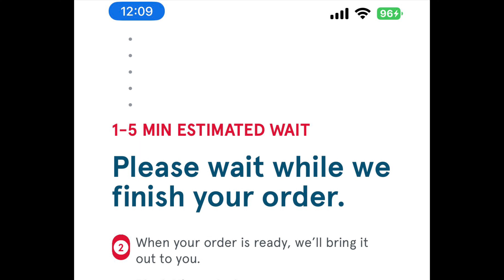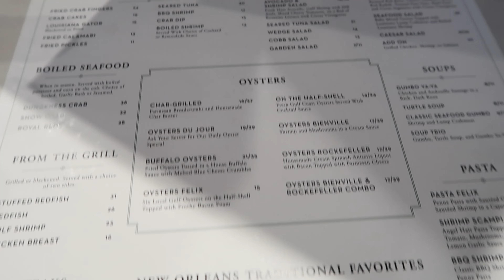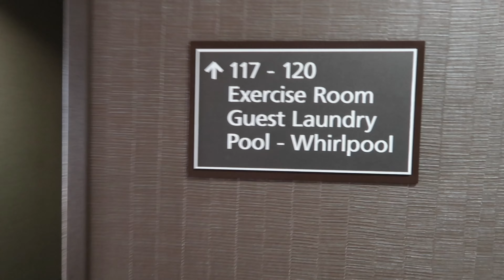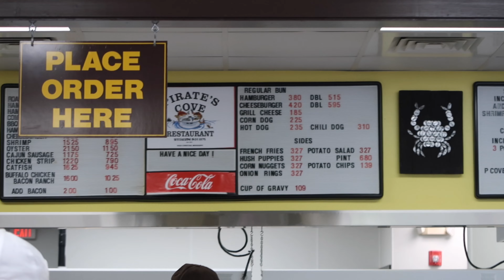FAMILY REUNION VLOG✨Felix’s Restaurant, Hotel Room Tour, Beach Fun, Delicious Po Boys,Walmart Runs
In this video, we are visiting Gulfport Mississippi (Long Beach, MS) for the annual family reunion for my hubby's family. It was the year of the matriarch💜 We dined in at two local restaurants and had great seafood, stayed at our go-to hotel for extended stays with large family (6 people comfortably) and celebrated family.

Locations that I recommend from this vlog📍

🍝Friday’s Dinner at Felix's Restaurant & Oyster Bar
942 Beach Dr, Gulfport, MS 39507

🦪Saturday’s lunch at Pirate's Cove
208 Menge Ave, Pass Christian, MS 39571

Where We Stayed🏨:
Our go-to hotel when visiting Gulfport, Mississippi is the Residence Inn,
14100 Airport Rd, Gulfport, MS 39503